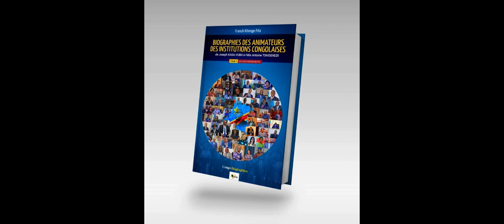CONGOLAIS DE BELGIQUE MAGAZINE SPECIAL ELECTIONS 2023